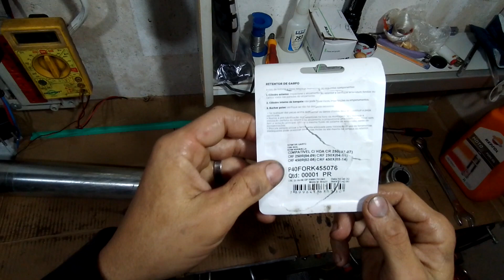Troca retentor suspensão FASTACE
Para quem curte fazer manutenções e procura o youtube para tirar dúvidas.
Troca do retentor suspensão Fastace que sai em várias motos importadas ex
Para mais dúvidas é só deixar aqui nos comentários.

retentor 47x58x10